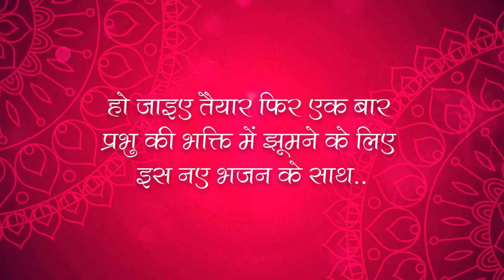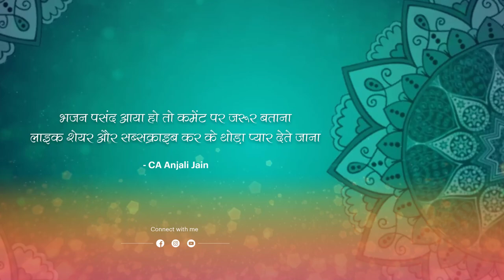LATEST JAIN BHAJAN 2020 | रंग जो केसरिया वाला | जैन भजन | ANJALI JAIN BHAJAN | JAIN DANCE SONG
सी.ऐ अंजलि जैन द्वारा प्रस्तुत है एक और भजन प्रभु भक्ति में झूमने के लिए
Song - Rang jo kesariya vala..
Voice & Lyrics - CA Anjali Jain
पसंद आये तो लाइक व शेयर ज़रूर करे..कमेंट पर भी ज़रूर बताये

To follow CA Anjali Jain u can click on

Work Place - Swaranjali Music Academy, Raipur
(offline & online music classes)
Follow Swaranjali Music Academy on fb & Instagram

All images, pictures, music shown in the videos belongs to the respected owners.